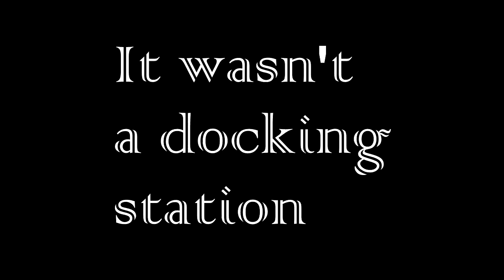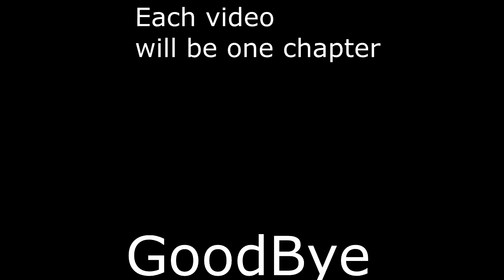If you say portal is dumb....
W H E A T L Y C R A B

Don't worry about the site name